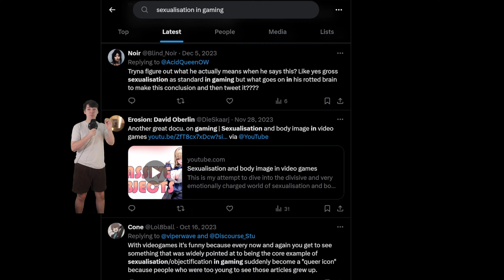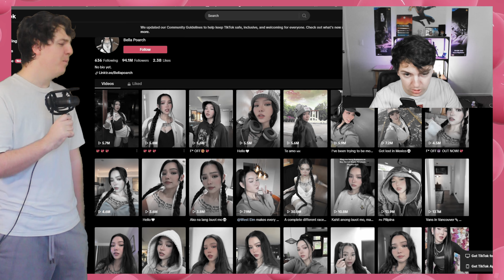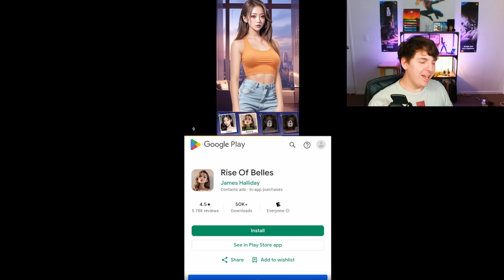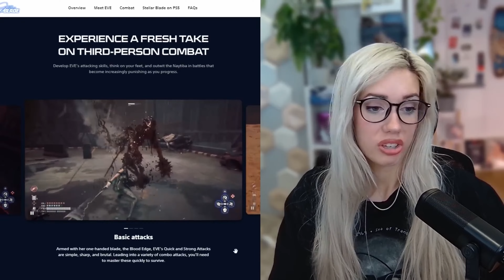Sexualisation in Video Games: An Obvious Solution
Now this is a video I've wanted to make for a really long time. Ive wanted to communicate this message for a while but I was never sure how to best express my thoughts. Im sure a bunch of people are going to disagree with me, lets chat civily in the comments shall we. I understand this is a contentious topic and as Ive tried to walk a middle ground I realise that people on the more ethically conservative and  those less conservative will probably both be annoyed by my commentary for differing reasons.

This video reflects my views in partiality, not entirety. I have many more thoughts on the matter however for a general audience I felt it best to include what you’ve hopefully just watched. Whilst life is a journey, I’ve found my life completely changed by encountering the love of God, specifically Jesus. This informs many things in my life including my sexual ethic, which obviously relates to this topic. But it didn’t feel appropriate to inject that into this video as I don’t expect others, in particular people not of faith to uphold the same standards and ethics I do. That seems unreasonable. However if you’re curious to know more about Christianity and explore it for yourselves I think this is a great place to start

For Best Experience 𝓦 𝓔 𝓐 𝓡     𝓗 𝓔 𝓐 𝓓 𝓢 𝓔 𝓣

(I actually use it now)

📣🤩 Shout Out Links: 🤩📣

⏱️⏱️VIDEO CHAPTERS⏱️⏱️
0:00 Introduction
1:22 Attractactiveness vs Objectification
3:47 Mobile Games Are Insane (Cringe Ahead)
5:07 The Stellar Blade Conversation
7:30 Men In Video Games
9:39 My Solution
12:54 The Other Solution